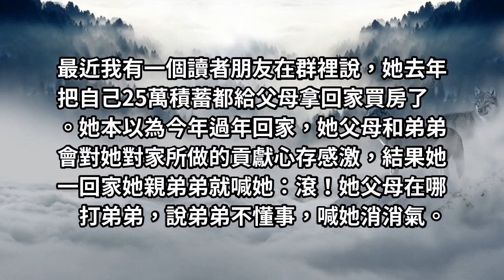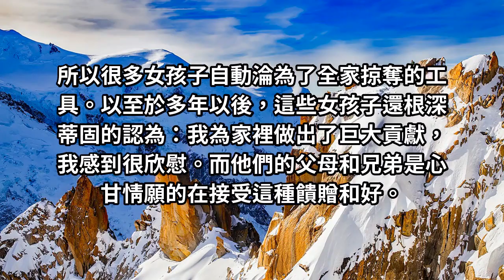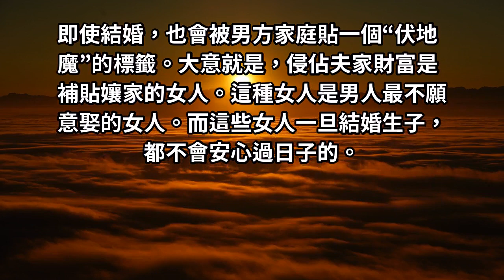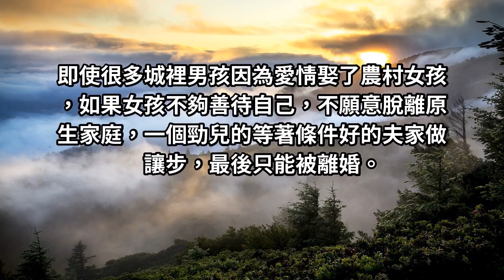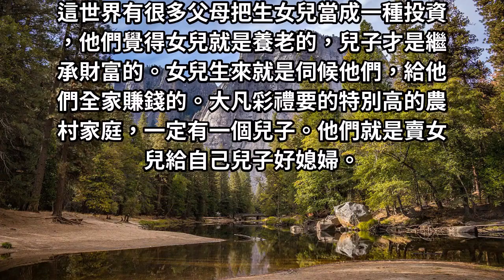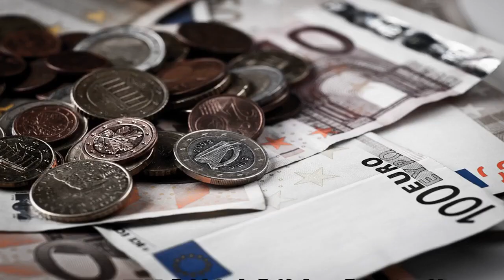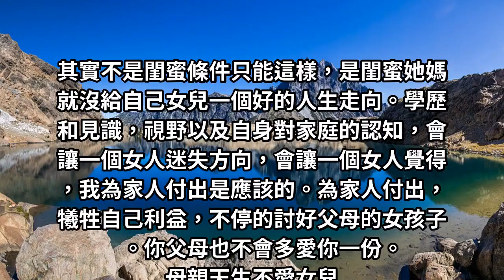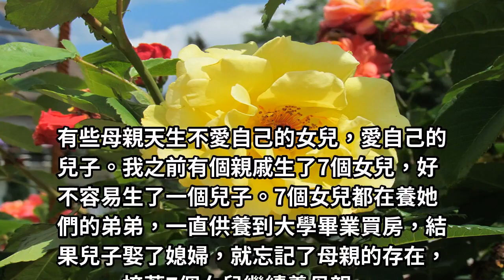為何你的犧牲奉獻，在家人眼中是那麼理所當然，看下去吧！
為人父母有時候要有廉恥之心，不要覺得你生了孩子給了你孩子生命很偉大，你有沒有想過很多孩子不想要自己的生命？